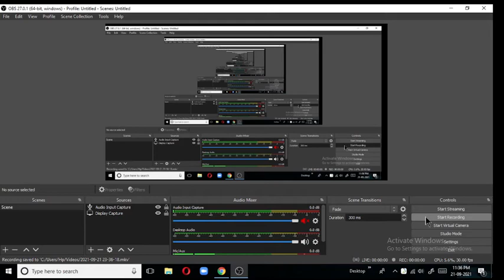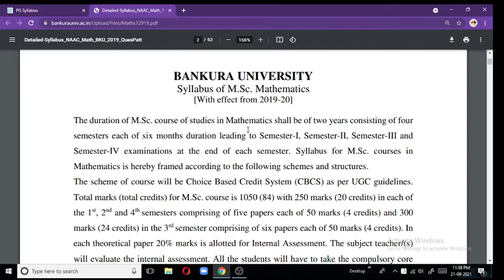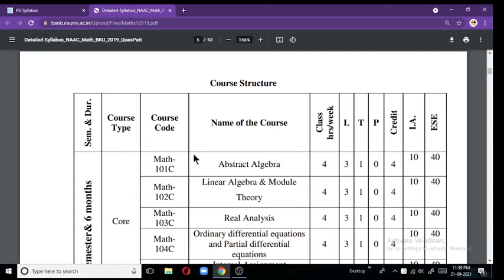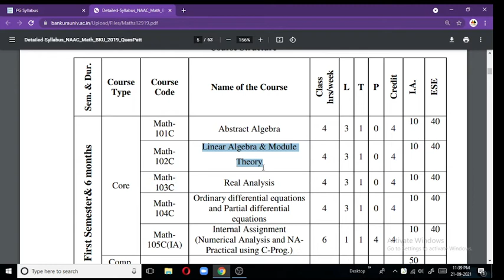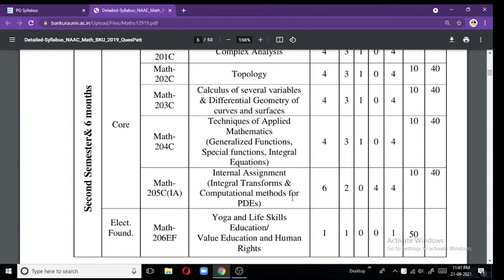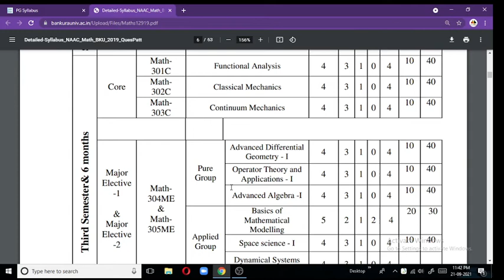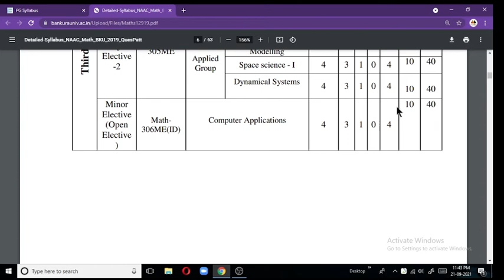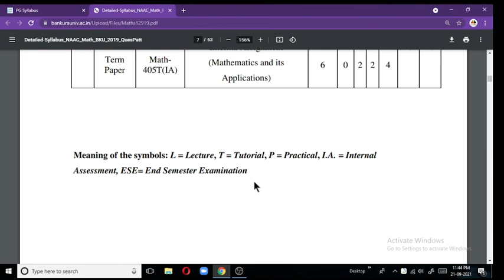Bankura University M.Sc in Mathematics Course Structure | Bankura University CBCS PG Mathematics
Bankura University M.Sc in Mathematics